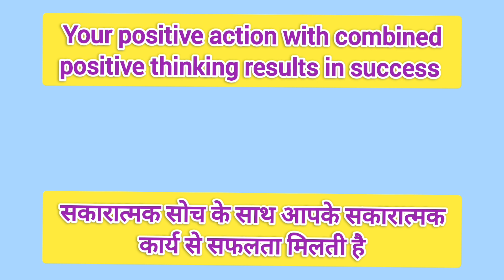मैंने चलाया i10 और पहुँच गयी गाँव, सबका Reaction देखने लायक था |I Drove i10|@artidasvlogs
Hello everyone I am Arti Das Welcome back to my channel, I hope aap sab acche honge aur apni apni life me khush honge, Aaj mai apne mayke gyi wo bhi i10 chalake aur apne best friend se bhi mili bohot dino baad, humare gaon mein mahanaamkirtan hota hai toh hum isiliye gye the, agar aapko ye video pasand aaye to video ko like share aur channel ko subscribe jarur kar dena, milte hai ek naye video me tab tak ke liye bye bye 👋.@artidasvlogs